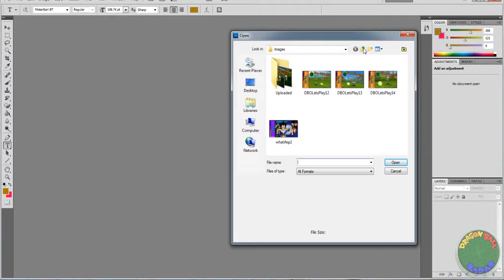DRAGON BALL ONLINE EPISODE 15! Hunting Dragon Balls With Friends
Hey guys today we venture out to the namekian spawn and hunt dragon balls with Radar Force Members.